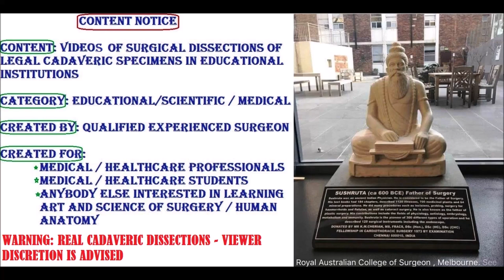RENAL CORTEX MEDULLA CALICES and CARBUNCLE Dissection by MD Students - Sanjoy Sanyal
This High Definition video shows the detailed meticulous dissection of Kidney in real-time. The specimen was harvested from a cadaver.
MANY clinical concepts are also described, including Staghorn calculus, Renal carbuncle Hydronephrosis etc
With HD close-up video, real-time narration and relevant captions, it enhances the learning experience by means of a tri-modal learning style approach - Visual, Auditory, Textual.
Cameraperson was David O. and an MD 1 student using my Samsung Galaxy S8 with its 12 MP rear and 8 MP front-facing cameras. Your acquiescence in this regard is much appreciated!